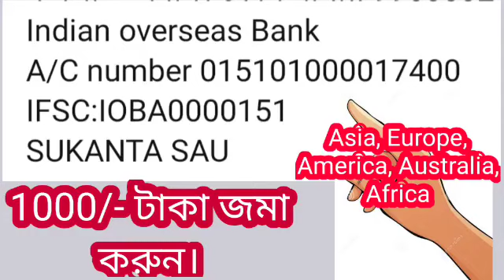সিংহ রাশি সাপ্তাহিক রাশিফল 26-31 ডিসেম্বর বছরের শেষ সপ্তাহে তিনটি চমৎকার হবে।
সিংহ রাশির সাপ্তাহিক রাশিফল 26-31 ডিসেম্বর।